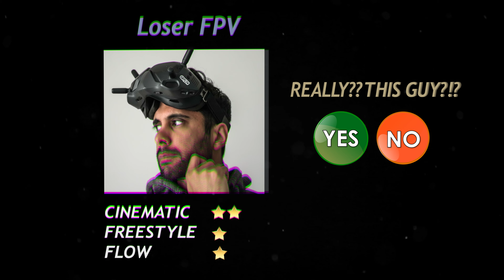SNOWDONIA // FPV Drone Film